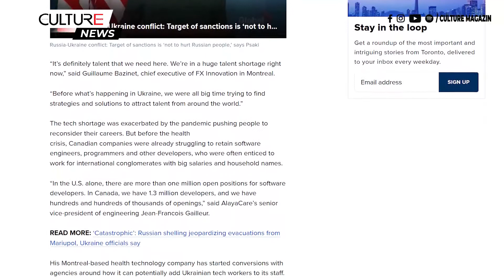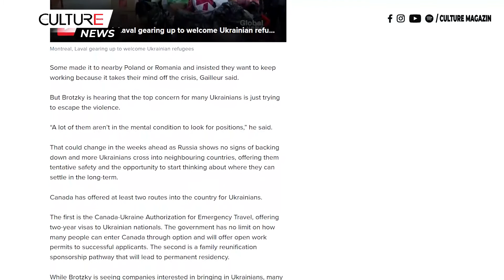TIN CANADA | Các công ty công nghệ của Canada chào đón người Ukraine tới làm việc